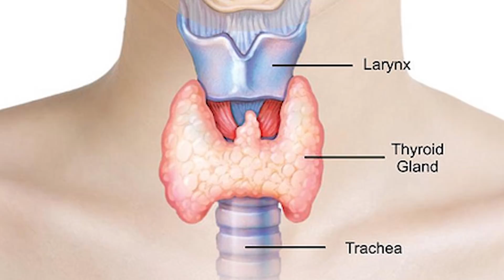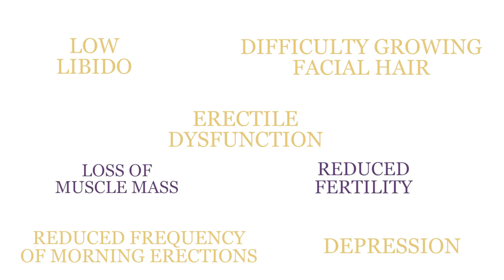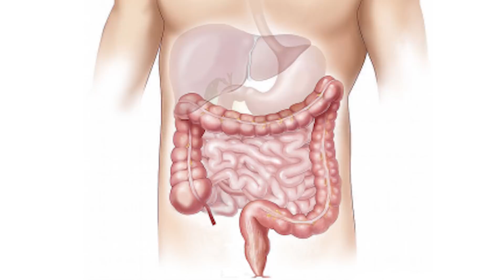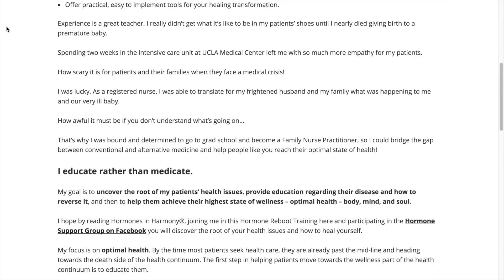Thyroid and Testosterone | 3 Tips to Understanding Thyroid Function in Men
Men if you want to know the link between your thyroid and testosterone? Your thyroid and sex life? Or just thyroid function in men? Then you need to watch this video!

Unfortunately, imbalances in testosterone and thyroid function can cause huge problems. Have you ever wondered about your thyroid and erectile dysfunction? Your thyroid and depression? Or your Thyroid and leaky gut? I can help you.

Perhaps you’ve heard about Selenium and Thyroid function, or Selenium and Iodine. Don’t worry I demystify that too!

Can you recognize the difference between hyperthyroidism in men and hypothyroidism in men? You will be after checking out these three tips:

THYROID HEALING TIP FOR MEN: #1: KEEP YOUR TESTOSTERONE IN BALANCE

THYROID HEALING TIP FOR MEN: #2: GET ENOUGH SELENIUM AND IODINE

THYROID HEALING TIP FOR MEN: #3: GET YOUR GUT HEALTHY